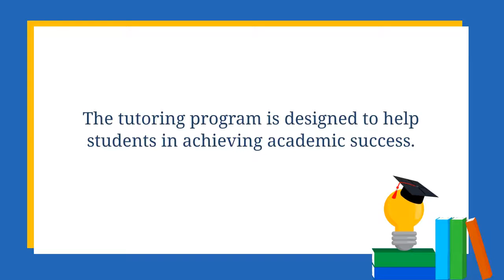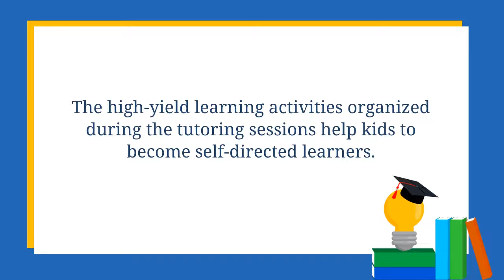Tutoring Services For Kids In Texas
Boys & Girls Clubs of Central Texas offer tutoring services to kids aged from 6-18 years of age. These programs are helpful for children in achieving academic success. The volunteers conduct high-yield learning activities to enable kids to become self-directed learners. To know more about tutoring services for kids in Texas,